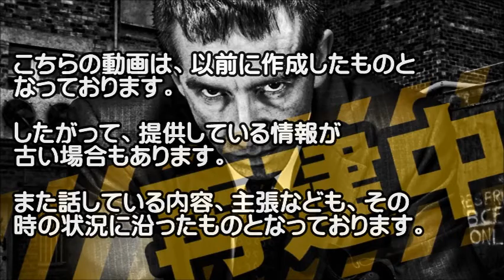【菅官房長官】記者会見‹腹切り発言・南北朝鮮合意・株価暴落etc›～菅ちゃん～平成27年8月25日（火）午前【東アジア崩壊再生NEWS】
平成27年8月25日（火）午前の
菅義偉官房長官による記者会見です。

・ロシア副首相の腹切り発言
・南北朝鮮合意
・株価暴落
・台風

出典：首相官邸ホームページ

【関連動画】
【日韓断交】 韓国との国交は修復不能です！ ~ 菅官房長官 「韓国がこんなに国際的な常識がないとはビックリ！」 と産経前ソウル支局長起訴を批判！
韓国が自爆へ爆走！慰安婦捏造の崩壊間近か？菅官房長官の手中にはまっり韓国人は嘘つきであることを世界中に広報し崩壊！